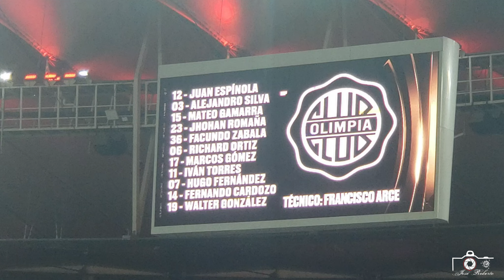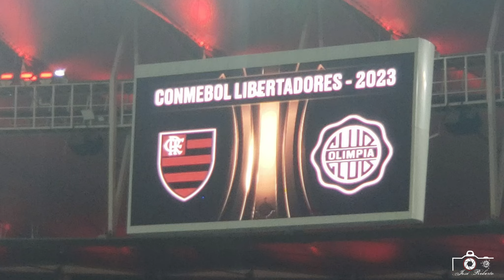Flamengo x Olimpia | Melhores Momentos | Copa Libertadores da América | (Oitavas de Final) 1º Jogo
O Flamengo venceu o Olimpia por 1 a 0 e com o resultado precisa apenas de um empate para garantir uma vaga nas quartas de final.

00:00:16 Aquecimento
00:04:42 Arbitragem e Escalação
00:08:49 Entrada dos Jogadores
00:14:34 Início da Partida
00:20:17 Gol Bruno Henrique
00:25:41 Canto da Torcida Deixando o Maracanã